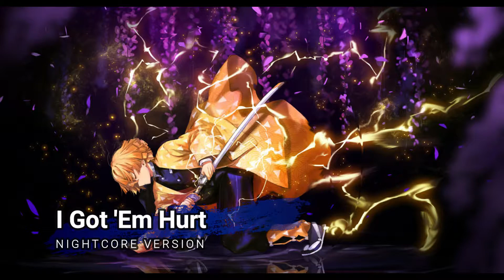Nightcore - I Got 'Em Hurt (Jake Hager AEW Theme)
• Original Song: I Got 'Em Hurt (Jake Hager AEW Theme)